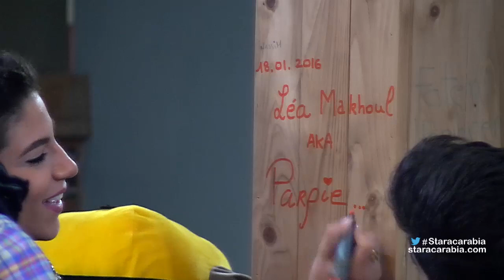صديق جديد في الاكاديمية يزور الطلاب بمرافقة ليا مخول - ستار اكاديمي 11 - 18/01/2016